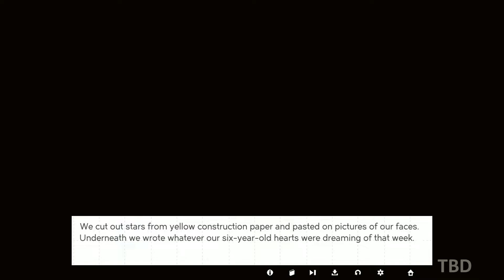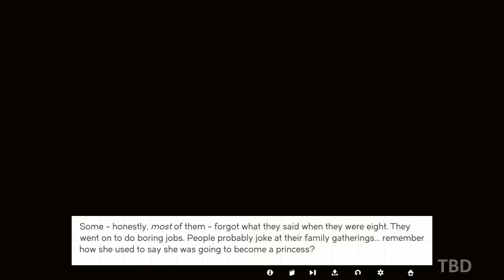Seventh Circle Gameplay (PC)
Seventh Circle PC Gameplay 1080P 60FPS.